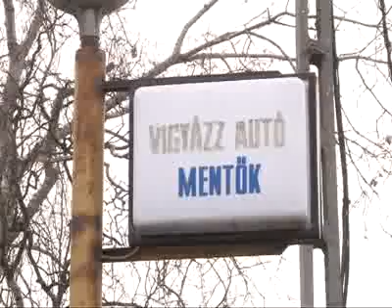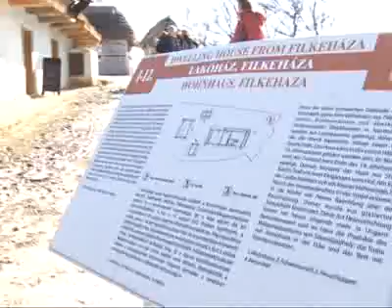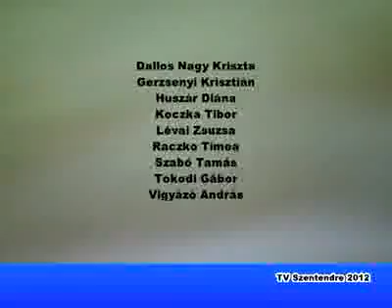Játszó-tér a Szentendre MA című műsorban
Február 18-án szakmai találkozót tartottunk szentendrei, budapesti, törökbálinti és miskolci színjátszósainknak, "Játszó-tér" címmel. Erről láthattok egy riportot a Szentendre MA című műsorban, 8.57-től!

Trénereink voltak:
Bernáthné Polyák Laura drámapedagógus
Emődi Klaudia drámatanár
Kámán Orsolya mozgástréner
Körömi Gábor, Nagy Imre ÁMK Alapfokú Művészeti Iskola igazgatója, színész-drámatanár
Meszlényi-Bodnár Zoltán rendező, színész-drámatanár
Molnár Blanka, a Nemes Nagy Ágnes Színészképző végzős hallgatója
Pallagi Ákos, a Nemes Nagy Ágnes Színészképző kreatív zenei tanára
Szabó Attila dramaturg, rendező
Szeszák Szilvia drámapedagógus